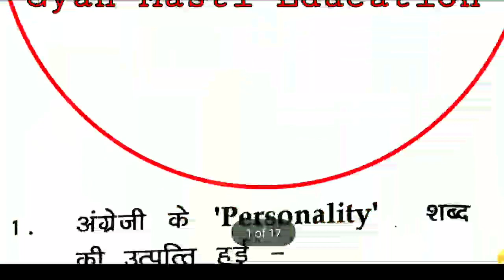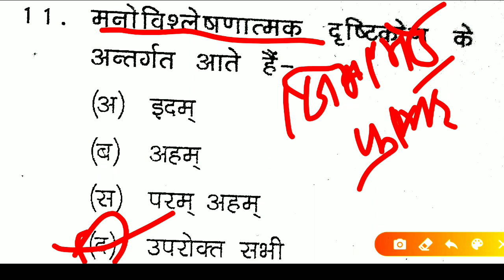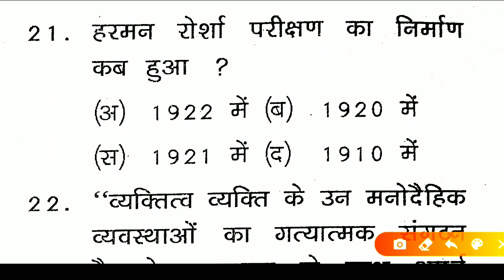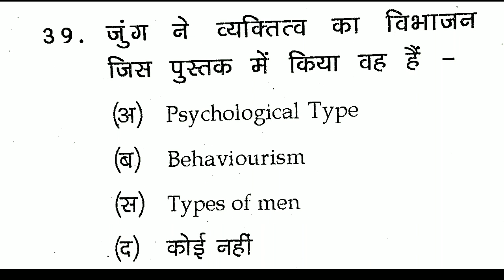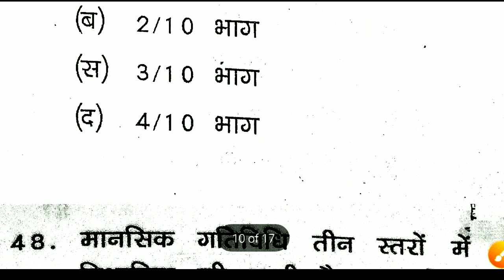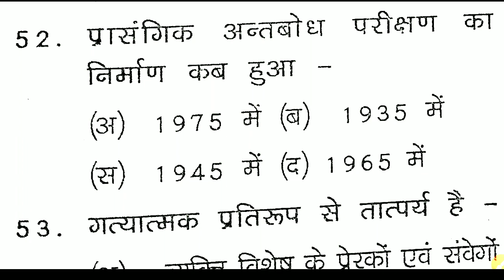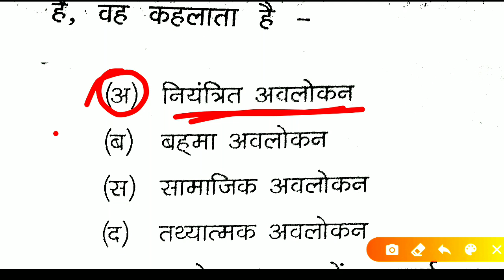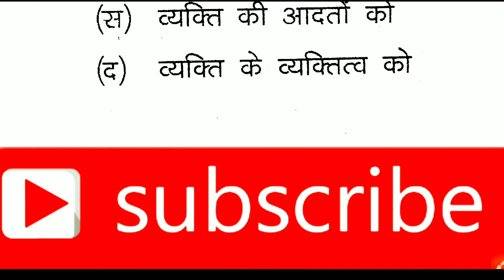Vyaktitva psychology vandana jadon | Personality psychology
Vyaktitva psychology vandana jadon | Vyaktitva | Personality psychology | व्यक्तित्व

~ reet 2021
~rte act 2009 psychology
~rte act 2009
~rte 2009
~50 important question psychology
~50 important reet psychology questions
~psychology 50 important question
~buddhi psychology
~adhigam psychology
~learning psychology questions
~vyaktigat vibhinnata
~vyaktitatva
~personalty psychology
psychology for Reet
Reet psychology
Balvikas psychology
adhigam ke siddant
buddhi
buddhi labdhi
personality psychology
Vandana jadon psychology class
Vandana jadon Reet psychology class
balvikas by Vandana jadon
balvikas by Himanshi
balvikas by utkarsh classes
balvikas by utkarsh classes jodhpur
adhigam by Vandana jadon
adhigam by utkarsh classes jodhpur
buddhi by Vandana jadon
buddhi by Himanshi
Reet psychology class utkarsh classes jodhpur
Vandana jadon psychology test series
psychology test series
samayojan by Vandana jadon
samayojan by utkarsh classes jodhpur
vyaktigat vibhinta by utkarsh classes jodhpur
vyaktigat vibhinta by Vandana jadon
vyaktigat bhinnata
psychology by Vandana jadon
psychology Vandana jadon
vyaktitva psychology
vyaktitva psychology class by Vandana jadon
vyaktitva by Vandana jadon
vyaktitva psychology by utkarsh classes jodhpur
buddhi ke siddant by Vandana jadon
buddhi ke siddant by utkarsh classes jodhpur
buddhi mapan ki Vidhi by Vandana jadon
buddhi mapan ki Vidhi by utkarsh classes jodhpur